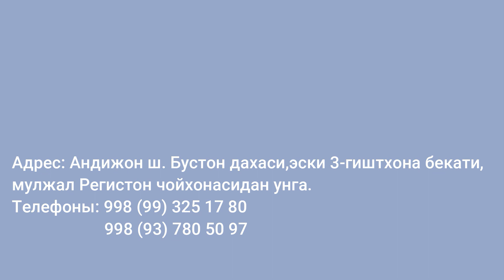Эпилепсия. Пациент заговорил и начал ходить.